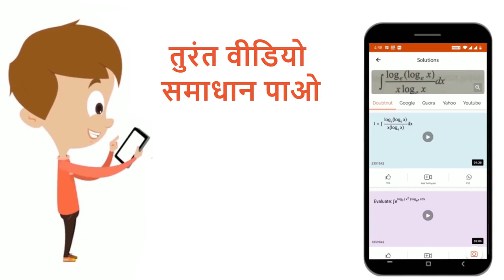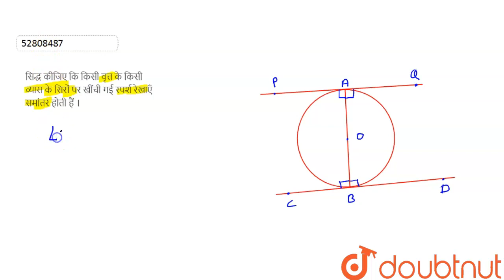सिद्ध कीजिए कि किसी वृत्त के किसी व्यास के सिरों पर खींची गई स्पर्श रेखाएँ समांतर होती हैं । | 1...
सिद्ध कीजिए कि किसी वृत्त के किसी व्यास के सिरों पर खींची गई स्पर्श रेखाएँ समांतर होती हैं ।
Class: 10
Subject: MATHS
Chapter: वृत्त
Board:UP Board

👉 Have Any Query? Ask Us.